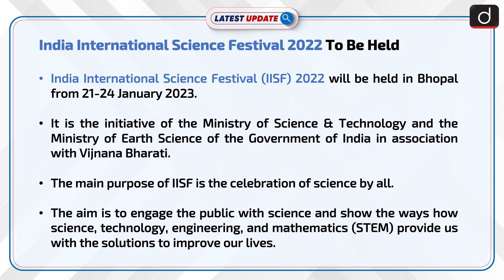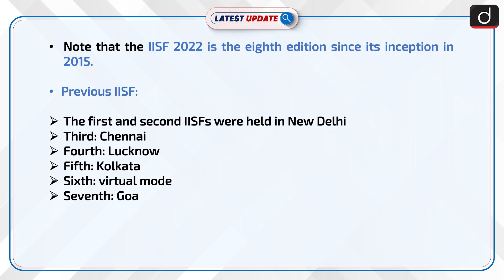India International Science Festival 2022 To Be Held : Latest update | Drishti IAS English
India International Science Festival (IISF) 2022 will be held in Bhopal from 21-24 January 2023. It is the initiative of the Ministry of Science & Technology and the Ministry of Earth Science of the Government of India in association with Vijnana Bharati.